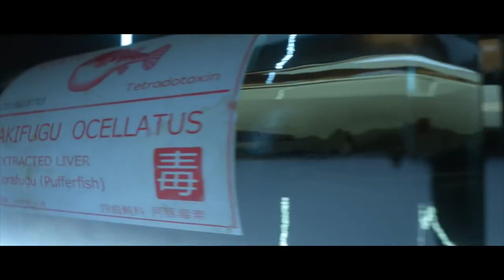VIDÉO TEST : HITMAN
Vidéo Test Hitman : Retrouvez le quatrième volet de notre rubrique vidéo test avec le test du nouveau Hitman épisodique de IO Interactive et Square Enix, disponible sur PC, Xbox One et PS4 depuis le 11 mars. Bon visionnage.